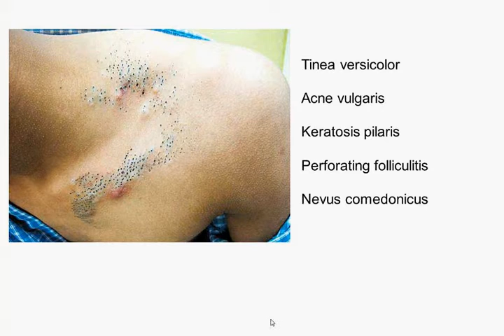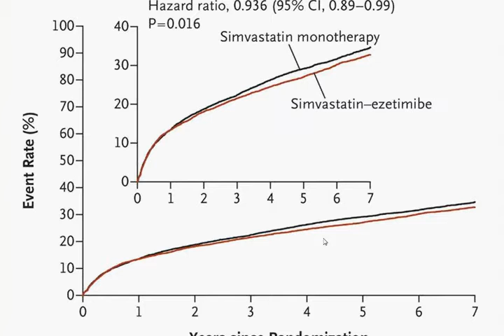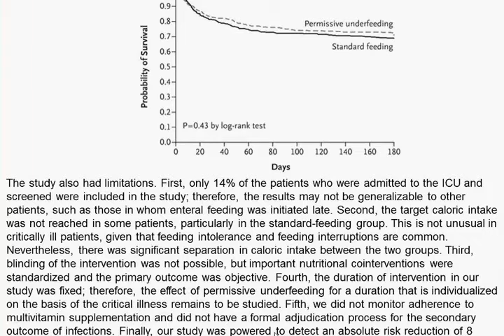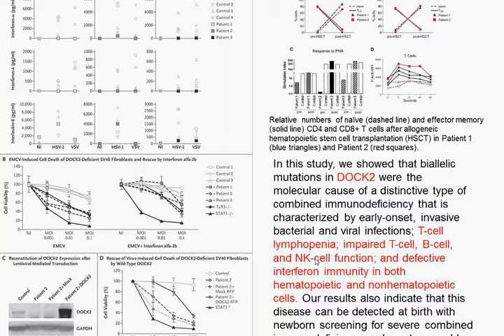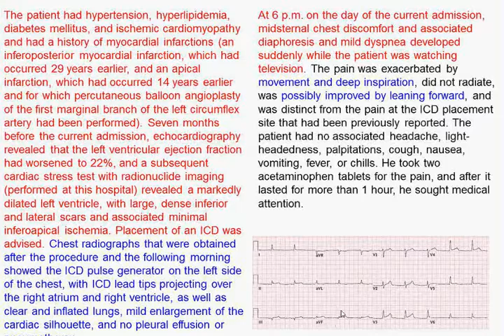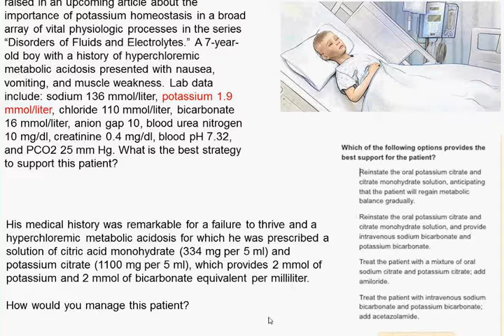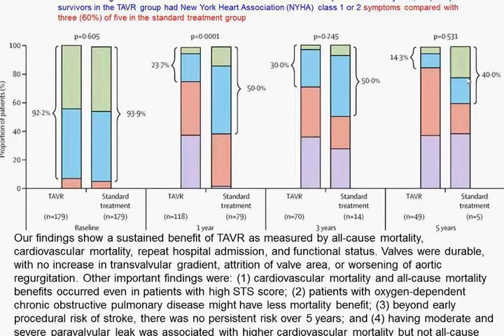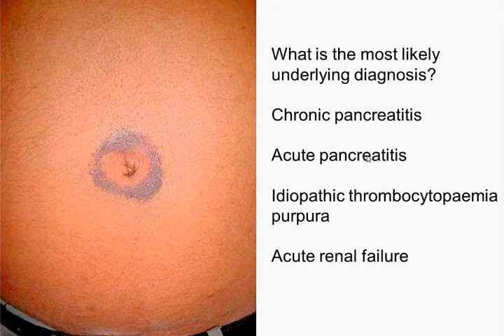Charité Clinical Journal Club by Fred Luft - 23.6.2015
The N Engl J Med image of the week shows a peculiar rash extending across the left clavicle of this young man, with black plugs resembling blackheads. You are offered tinea versicolor, acne vulgaris, keratosis pilaris, perforating folliculitis, and nevus comedonicus. We go over these conditions. Ezetimibe is a drug that lowers plasma cholesterol levels. It acts by decreasing cholesterol absorption in the small intestine by blocking the Niemann-Pick C1-like protein. Statin therapy reduces low-density lipoprotein (LDL) cholesterol levels and the risk of cardiovascular events, but whether the addition of ezetimibe can reduce the rate of cardiovascular events further is not known. The IMPROVE-IT trial now provides a positive answer. The appropriate caloric goal for critically ill adults is unclear. Investigators evaluated the effect of restriction of nonprotein calories (permissive underfeeding), as compared with standard enteral feeding, on 90-day mortality among critically ill adults, with maintenance of the full-recommended amount of protein in both groups.  Combined immunodeficiencies are marked by inborn errors of T-cell immunity in which the T cells that are present are quantitatively or functionally deficient. Impaired humoral immunity is also common.  We encounter the dedicator of cytokinesis-2 (DOCK2) and learn about a new syndrome of T-cell regulation. Among the survivors of Ebola virus disease (EVD), complications that include uveitis can develop during convalescence, although the incidence and pathogenesis of EVD-associated uveitis are unknown. You will remember the poor US physician treated for EVD in Atlanta. Now he is readmitted with EVD uveitis and vitritis. The N Engl J Med review is on ischemic optic neuropathies. The case involves a 71 year-old man with ischemic heart disease. He receives an implanted cardiac defibrillator and 10 days later shows up with chest pain, ST segment elevation (II, III, AVF), a left-sided pleural effusion and hypotension. It is unclear whether radial compared with femoral access improves outcomes in unselected patients with acute coronary syndromes undergoing invasive management. Lancet investigators did a randomized, multicenter, superiority trial comparing transradial against transfemoral access in patients with acute coronary syndrome with or without ST-segment elevation myocardial infarction who were about to undergo coronary angiography and percutaneous coronary intervention. Looks like the radial approach is safer. We then inspect 2 randomized trials of TAVI, one comparing the transcutaneous aortic valve with surgical valve replacement, the second comparing TAVI with standard care (doing not much). Both studies are five years out. It looks like TAVI is an excellent treatment option. The next investigators examined the efficacy and safety of an all-oral interferon-free regimen of ombitasvir, an NS5A inhibitor, and paritaprevir (ABT-450), an NS3/4A protease inhibitor dosed with ritonavir (ombitasvir plus paritaprevir plus ritonavir), given with or without ribavirin. The patients had hepatitis C virus genotype 4. There is little evidence to guide the management of women with hypertensive disorders in late preterm pregnancy. Physicians investigated the effect of immediate delivery versus expectant monitoring on maternal and neonatal outcomes in such women. Early delivery is good for mom, while delayed delivery is better for offspring. We then encounter a woman with eosinophilic myocarditis and lung cancer. We finish the session with Cullen’s and Grey-Turner’s sign.